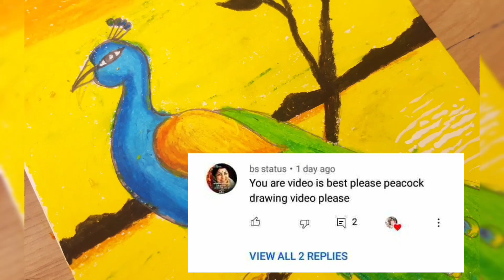Easy and Beautiful Peacock Drawing😍❤ | Sangeeta arts